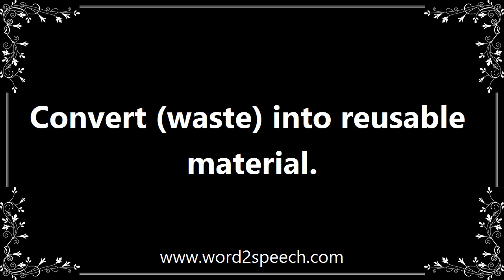Recycling - Meaning and How To Pronounce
Title: recycling

Convert (waste) into reusable material.

The company recycle all green waste into an excellent garden compost.

How to pronounce recycling
definition of recycling
audio dictionary
How to say recycling
What is the meaning of recycling
Pronounce recycling